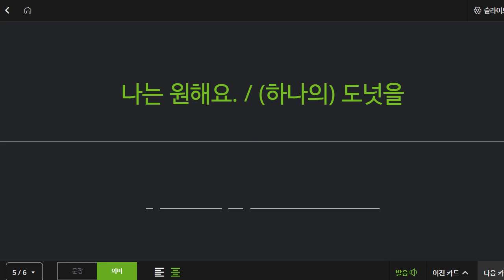신혜원 2022 01 28 보카 성취도 90